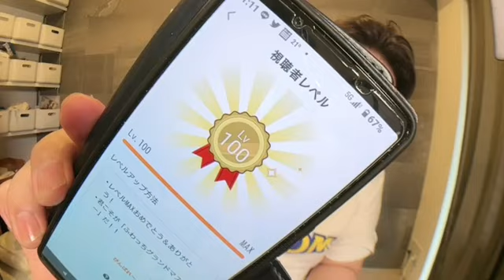こんな時間にすみません せいじ 閲覧２０００